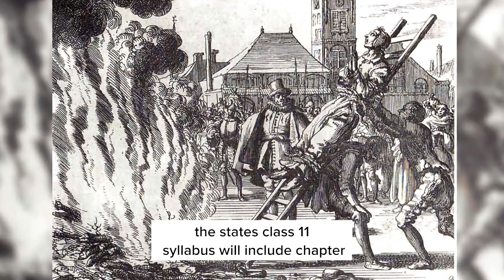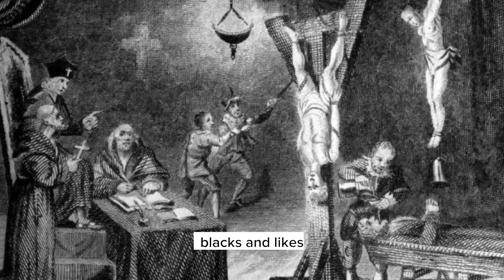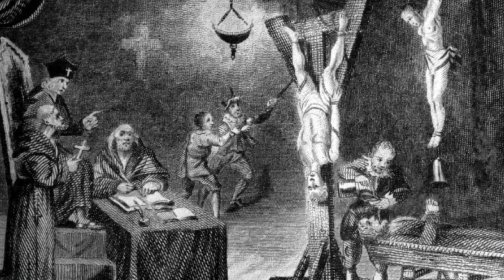The Goa Inquisition: How the Portuguese Tried to Erase Hinduism from India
Welcome to our YouTube video, where we explore the recent announcement by the Goa Chief Minister regarding the inclusion of Goa Revolution Day in the class 11 syllabus. In this educational video, we not only discuss the significance of the Goa Revolution Day but also delve into the dark history of the Goa Inquisition and the Portuguese brutality against Hindus. Join us as we shed light on these important historical events and their impact on the cultural and social fabric of Goa.

Join us as we uncover the recent development in Goa, where the inclusion of Goa Revolution Day in the class 11 syllabus has been announced by the Chief Minister. In this video, we aim to provide an overview of the significance of this day and its historical context, while also delving into the disturbing history of the Goa Inquisition and the Portuguese brutality against Hindus.

Goa Revolution Day: Learn about the importance and historical significance of Goa Revolution Day. We discuss the events leading up to this day and its impact on the freedom struggle and Goan identity.
The Goa Inquisition: Explore the dark chapter of the Goa Inquisition, a period of religious persecution and brutality carried out by the Portuguese against Hindus and other non-Christian communities. We delve into the history, methods, and consequences of this oppressive regime.
Portuguese Brutality Against Hindus: Discover the extent of the Portuguese brutality inflicted upon Hindus during their rule in Goa. We discuss the destruction of temples, forced conversions, cultural suppression, and the lasting impact on the Hindu community.
Cultural and Social Implications: Analyze the long-lasting effects of the Goa Inquisition and Portuguese rule on the cultural and social fabric of Goa. We explore the efforts made to preserve and revive Goan traditions and heritage in the aftermath of this dark period.
Significance of Inclusion: Understand the importance of including such historical events in the curriculum. We discuss the benefits of raising awareness about the Goa Revolution Day, the Goa Inquisition, and the need to learn from the past to shape a more inclusive and tolerant society.

If you found this video informative and thought-provoking, we encourage you to like, subscribe, and share it with others who are interested in history, culture, and the pursuit of a more inclusive society. By doing so, you contribute to spreading awareness about significant historical events and fostering a deeper understanding of our shared past.